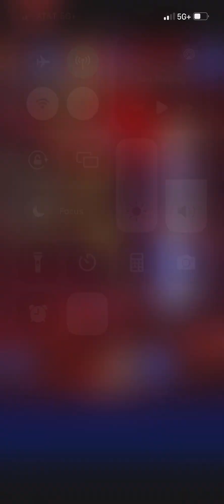FFRK Crusader Water Weak Phys (13.70)